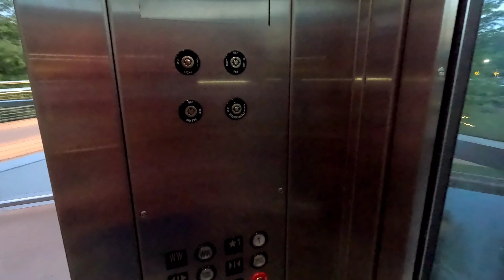4K #1 The Woodlands Texas Houston Texas summer walking tour waterway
4K #1 The Woodlands Texas
Beautiful Community North of Houston Texas
walking tour

We did not even know Janet Jackson & Ludacris
concert was there that day.

Leave a comment or a question.

Thanks Again
STEDDIE STEPS
Sammy & Eddie